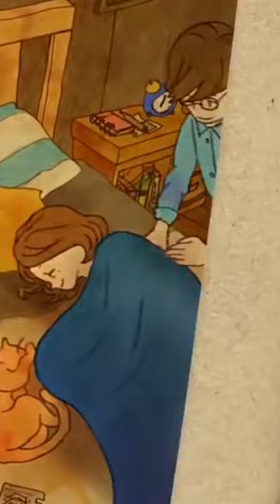Talat Bulut - SICAK BİR YAZ GÜNÜ (Audio Video) | SUNO.Aİ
Şarkı sözleri bana ait olan bu parçanın müzik ve seslendirmesi suno.ai tarafından yapılmıştır.
ŞARKI SÖZLERİ

Uzun bir güz günüydü, günlerden aşk
Zemini taşlı ve sessiz bir sokak
Bir anda doğdun güneş gibi
Işığım oldun, ısıttın içimi

Ne güzel güldün kalbime, hayatıma
Biraz da çocuklaştım tabi
Nasıl oldu aştım kendimi
Ne güzel girdin ömrüme, yaşantıma
Yanı başımda sen, ah ne güzel bir aşk
Sıcak bir yaz günüydü,